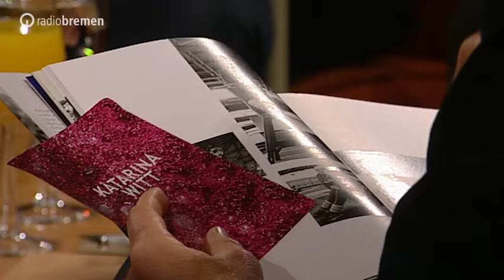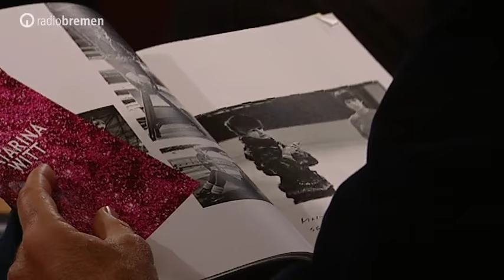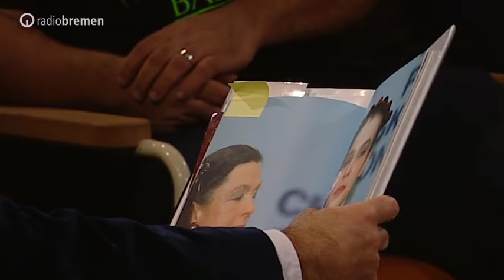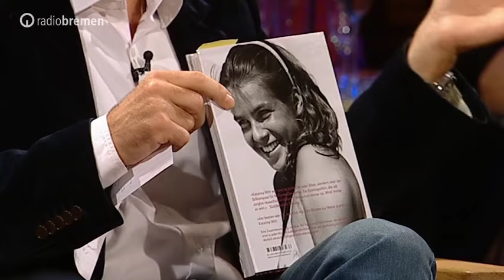Katarina Witt - Sportlerin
Katarina Witt ist eine der erfolgreichsten Eiskunstläuferinnen aller Zeiten. Kaum zu glauben, aber wahr: In diesem Jahr feiert sie ihren 50. Geburtstag. Bei 3nach9 blickte sie auf Erfolge und Niederlagen ihres ereignisreichen Lebens zurück.

Freitag, 6. November 2015, 3nach9, Radio Bremen Fernsehen